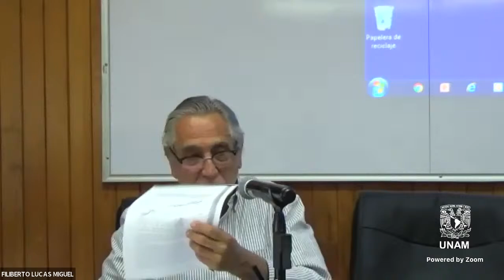Seminario Capitalismo Mexicano Actual